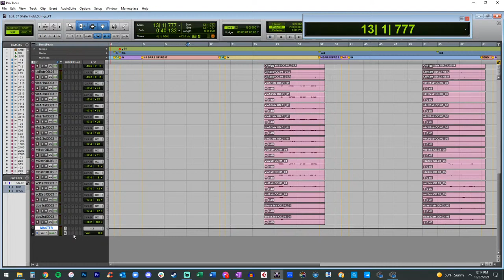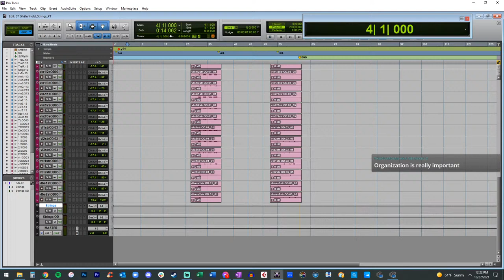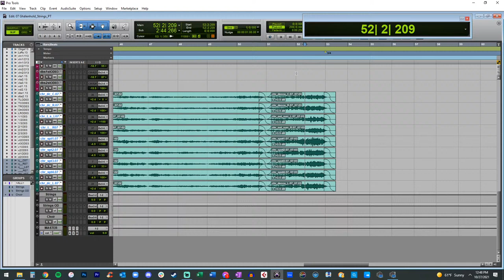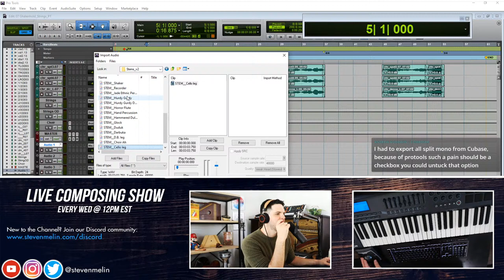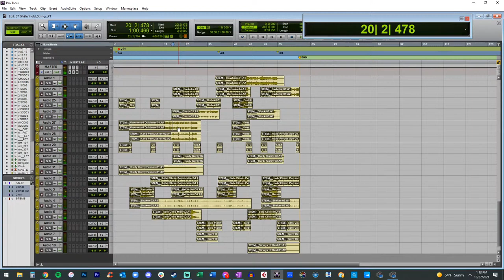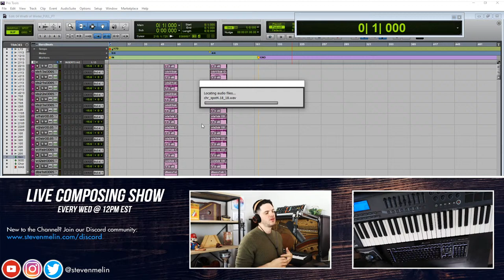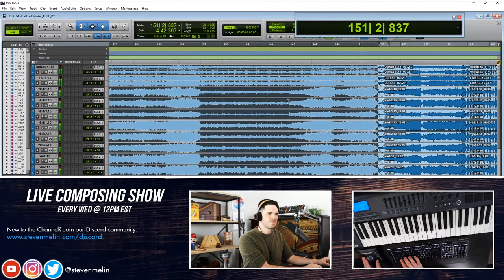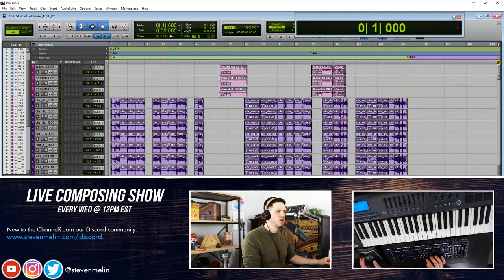🔴 Dark Dice: Mixing Live Strings & Choir in Pro Tools | Live Composing Show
At last! The time has come to mix our live Budapest Strings & Choir sessions in Pro Tools for DarkDice Season 2. Usually I would do this process solo offline, but many of you have requested that I show my mixing process live, so here we go!